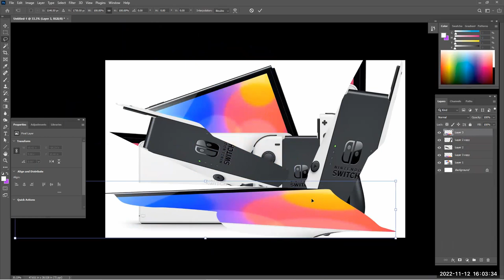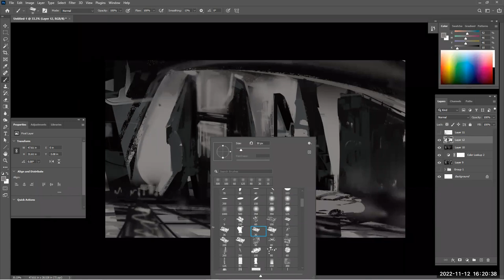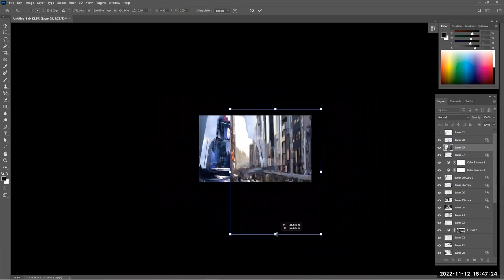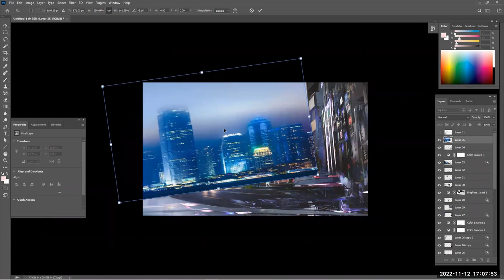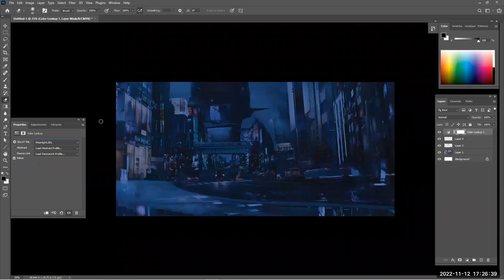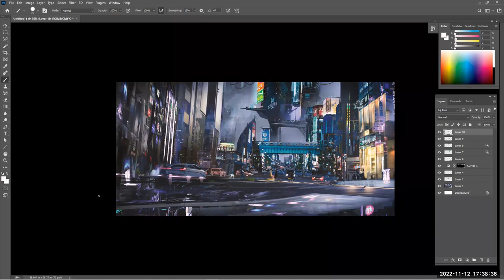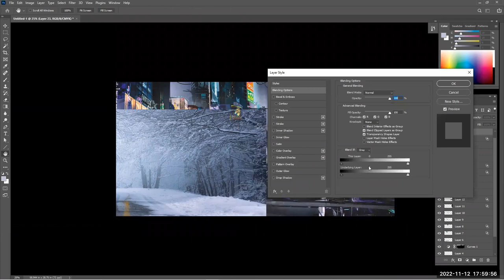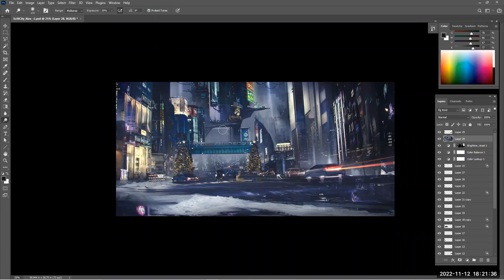Concept Art | Sci-Fi City Photobash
Hey everyone!
Just a quick video of my photobashing technique.
I normally start with a base 3D model or reference image that matches the mood, theme, or perspective I'm striving for.
In this video, I start with a Nintendo switch to make random forms.
The photo elements added after the initial draught truly bring the concept to life.

No music - I recommend listening to some synthwave of your choice!